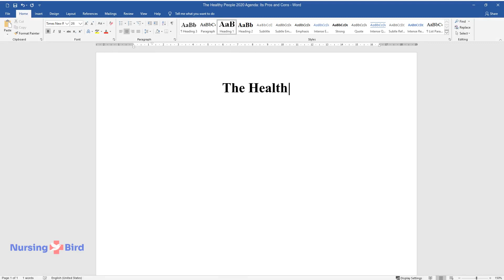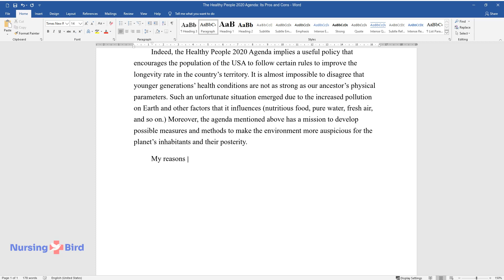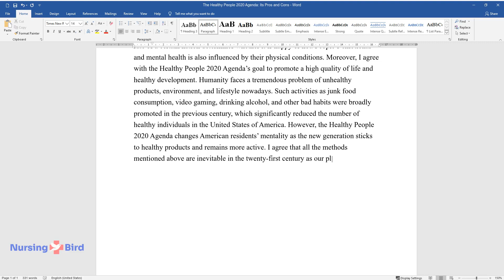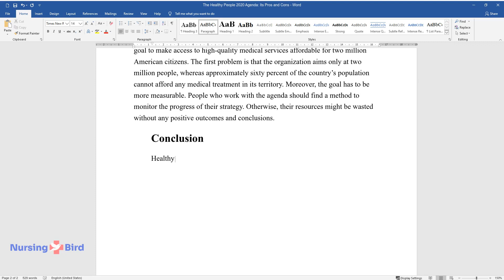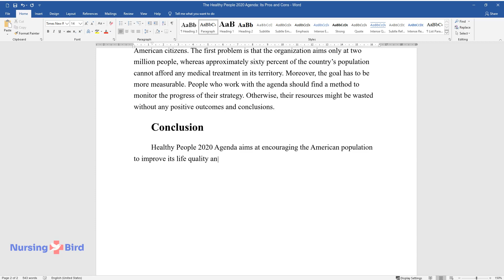The Healthy People 2020 Agenda: Its Pros and Cons - Essay Example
📝 Essay description: Healthy People 2020 is a governmental organization that is aimed at improving the level of American citizens’ lives. This paper will discuss and cover particular reasons to agree or disagree with the Healthy People 2020 Agenda.

ℹ️ Subjects: Administration & Regulation
ℹ️ Words: 628
ℹ️ Pages: 4

📚 Reference list:
Bolin, J. N., Bellamy, G. R., Ferdinand, A. O., Vuong, A. M., Kash, B. A., Schulze, A., & Helduser, J. W. (2015). Rural Healthy People 2020: New decade, same challenges. The Journal of Rural Health, 31(3), 326-333. Web.
Barile, J. P., Reeve, B. B., Smith, A. W., Zack, M. M., Mitchell, S. A., Kobau, R., … Thompson, W. W. (2013). Monitoring population health for Healthy People 2020: Evaluation of the NIH PROMIS® Global Health, CDC Healthy Days, and satisfaction with life instruments. Quality of Life Research, 22(6), 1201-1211. Web.
Egan, B. M., Li, J., Hutchison, F. N., & Ferdinand, K. C. (2014). Hypertension in the United States, 1999 to 2012: Progress toward Healthy People 2020 goals. Circulation, 130(19), 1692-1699. Web.
Greenberg, A. J., Serrano, K. J., Thai, C. L., Blake, K. D., Moser, R. P., Hesse, B. W., & Ahern, D. K. (2017). Public use of electronic personal health information: Measuring progress of the Healthy People 2020 objectives. Health Policy and Technology, 6(1), 33-39. Web.
Hesse, B. W., Gaysynsky, A., Ottenbacher, A., Moser, R. P., Blake, K. D., Chou, W. S., … Beckjord, E. (2014). Meeting the Healthy People 2020 goals: Using the health information national trends survey to monitor progress on health communication objectives. Journal of Health Communication, 19(12), 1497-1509. Web.